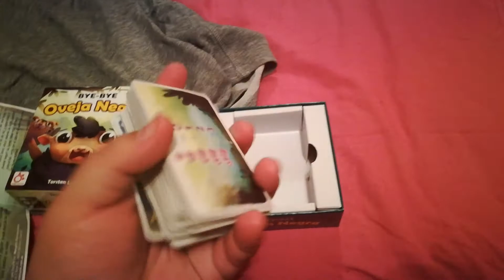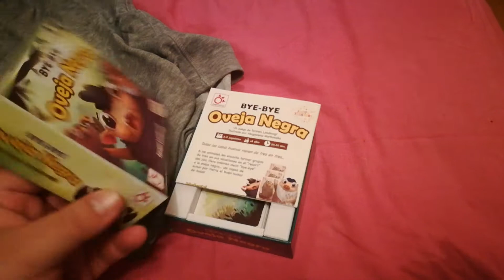El Bulldog Jugador 6- Abriending Cajing - Bye Bye Oveja Negra (1)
Hoy abrimos: Bye Bye Oveja Negra